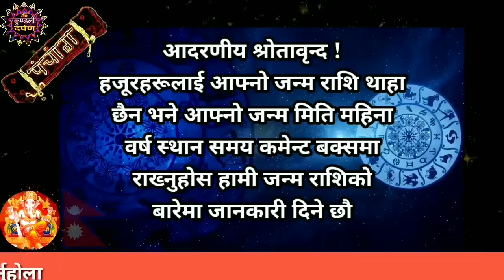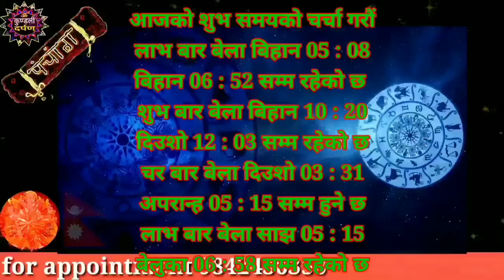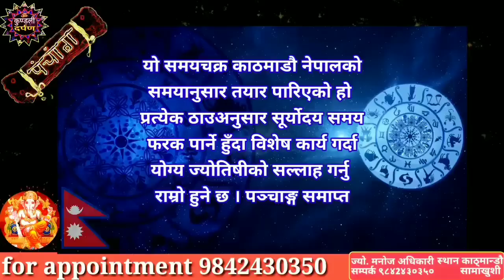Aajako Rashifal Jeth 24 l Aajako Rashifal 2080 l 7 Jun 2023 l Rashifal Today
Title Related :-
आजको राशिफल जेठ 2080
Aajako Rashifal
Daily Rashifal
Dainik Rashifal
horoscope today
aaja ka rashifal
aaja ka rashifal Jun
aaj ko rashifal
aajako

Astrologer Manoj Adhikari
Kaushaltar, Kathmandu